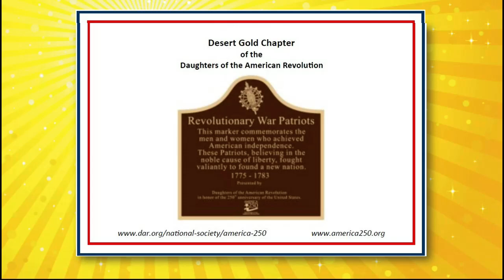The local D.A.R. invites you to join them to dedicate a plaque in Aztec September 17, 2024.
The local D.A.R. invites you to join them to dedicate a plaque in Aztec September 17, 2024 getting ready for the 250th Birthday of the U.S.A. in 2026!